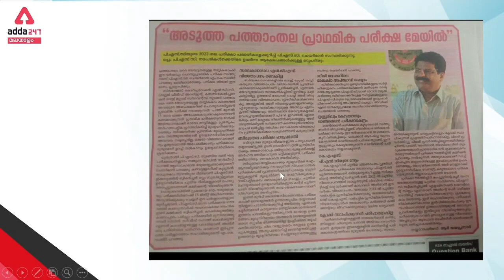Kerala PSC New Update | 10th Prelims | LGS | Degree Mains